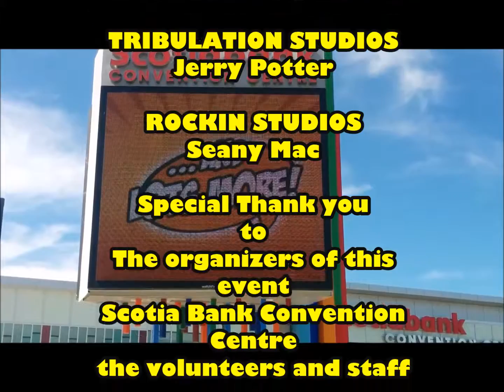ROCKINBOXES presents C.J. Graham vs Jason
Rockinboxes presents C.J. Graham tells Jason Cosplayer who the real man behind the mask is.